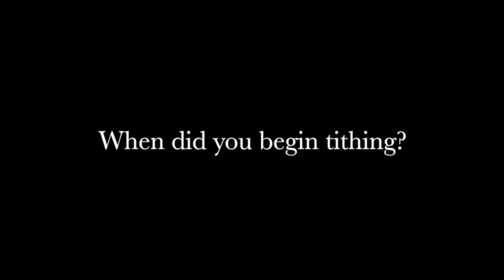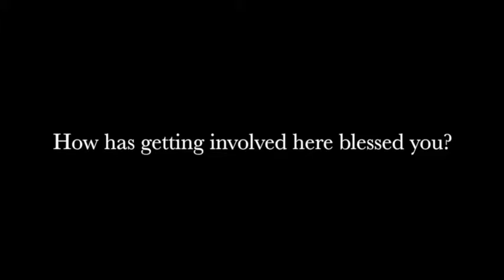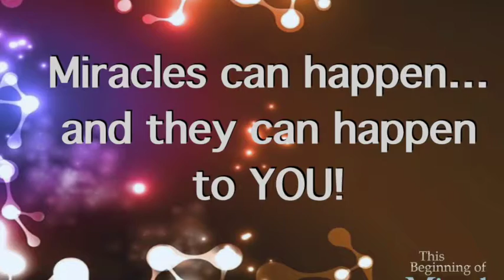Beginning of Miracles- Richter testimony